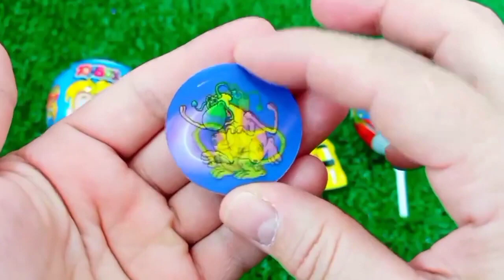ASMR RAINBOW 막대사탕과 과자! 맛있는 무지개 막대사탕ASMR Mukbang 두찜 신메뉴 스팸부대찜닭 먹방 떡볶이 튀김 치즈볼 | HIU